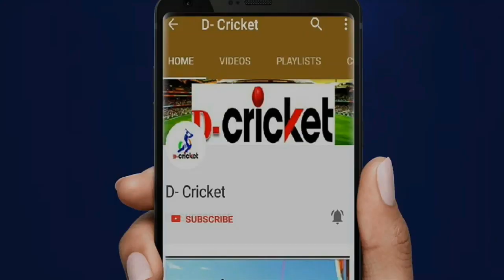Boxing Day Test Match | Steve Smith, Umpire Nigel Llong Argue Over Dead Ball Rule | Aust vs NZ Test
During the  Boxing Day Test between Australia and New Zealand at the Melbourne Cricket Ground, Steve Smith was seen engaging in a heated argument with on-field umpire Nigel Llong.
While Smith was batting during Australia’s innings on day 1, Llong called a delivery from New Zealand pacer Neil Wagner as “dead Ball”. The ball hit the Australian batsman on the ribs as he tried to take a run off it before the umpire dismissed the delivery.